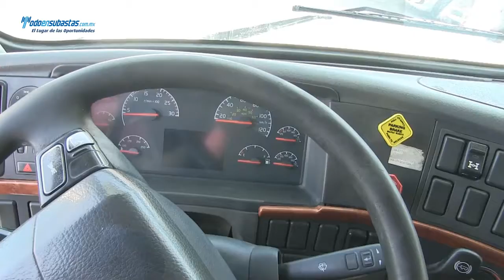Volvo / Tracto Quinta Rueda VNL647 450HP / 2008